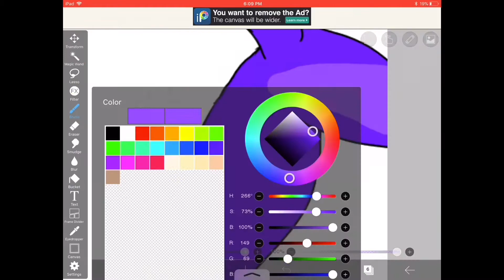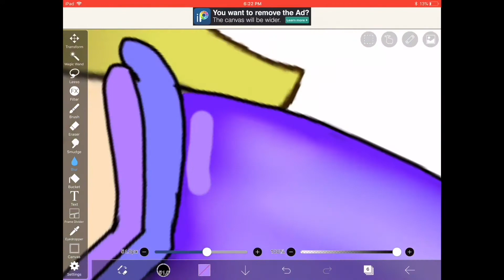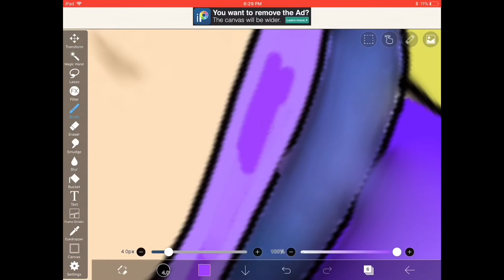Gacha Edit: Star as a Mermaid (Song: Ocean Eyes)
Song: Ocean Eyes
Owner: Billie Eilish
BAI! :3